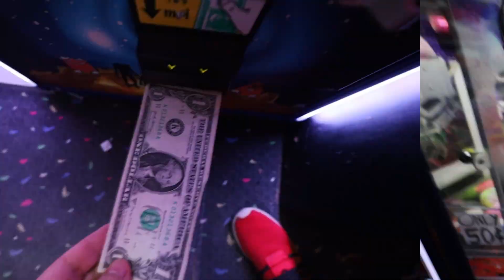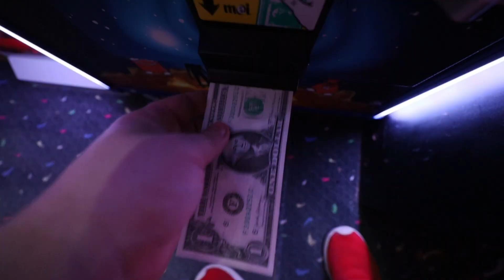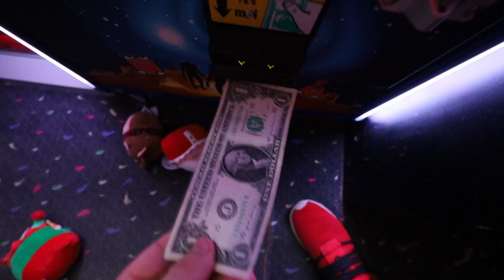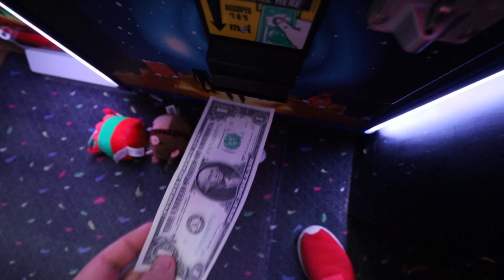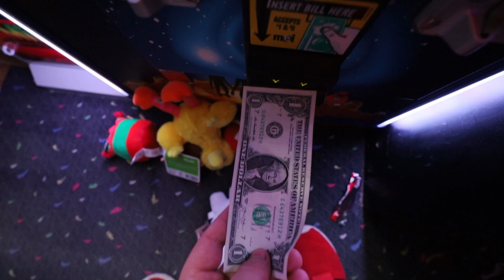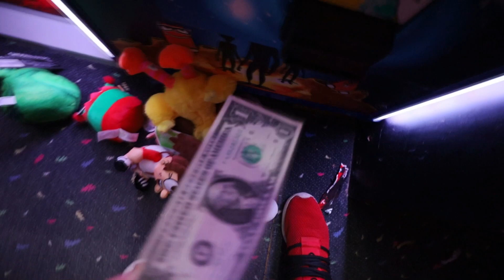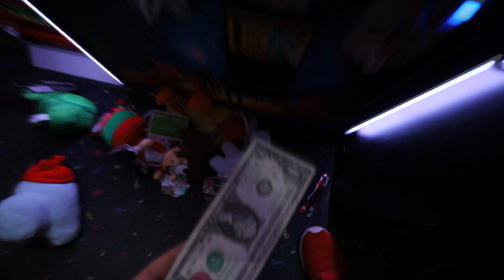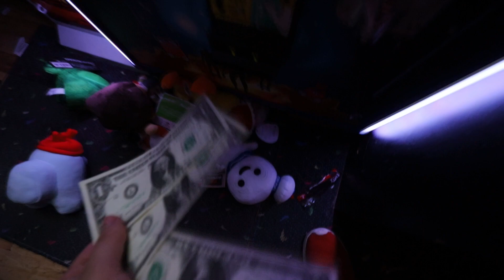Alphabet Lore J LOCKED Inside Claw Machine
In Today's Video I Found a Alphabet Lore J LOCKED Inside Claw Machine

Stuff Seen In This Video!